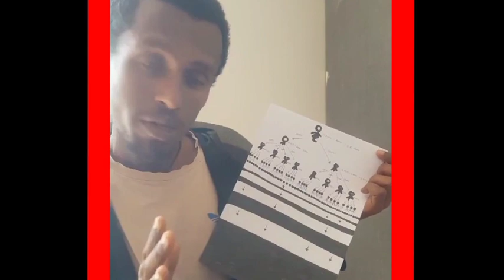ስለ FIAS777 እና Related Online Business ጥሩ ማብራሪያ